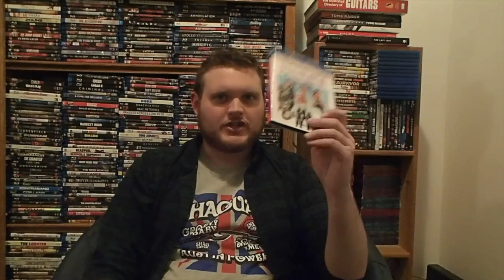Charlie's Angels (2019)- MOVIE REVIEW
Alex Madden reviews the new Charlie's Angels movie, CHARLIE'S ANGELS.

Rated PG-13.
119 Mins.